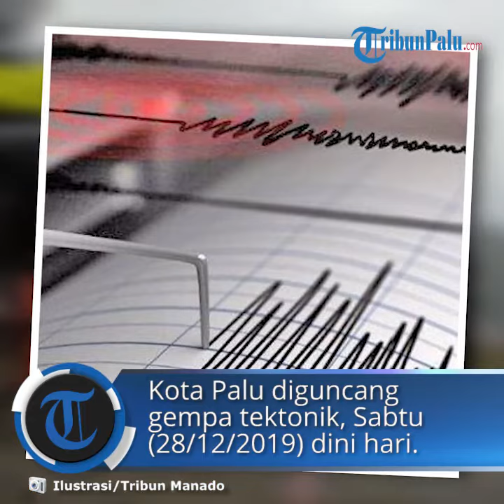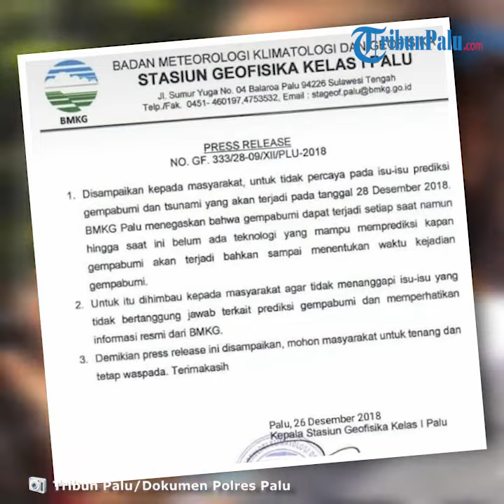Dini Hari Kota Palu Diguncang Gempa dengan Magnitudo 2,9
TRIBUN-VIDEO.COM, PALU -- Kota Palu diguncang gempa tektonik, Sabtu (28/12/2019) dini hari.
Gempa bumi yang diketahui berkekuatan 2,9 skala richter itu, terjadi pukul 02.41 WITA di wilayah Kecamatan Palu Selatan, Kota Palu.
Episenter gempa bumi terletak pada koordinat 0.94 LS - 119.92 BT atau tepatnya berlokasi di darat, 7 kilometer arah tenggara Palu,  Provinsi Sulawesi Tengah pada kedalaman 10 km.

Kepala BMKG Stageof Kelas I Palu, Cahyo Nugroho mengatakan, dengan memperhatikan lokasi episenter dan kedalaman hiposenter, tampak bahwa gempabumi ini termasuk dalam klasifikasi gempabumi dangkal akibat aktivitas sesar lokal setempat.

Baca selengkapnya: